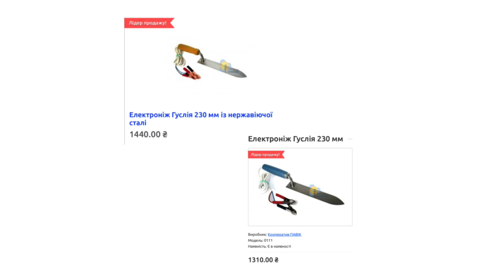Подарунки🎁🎁🎁до міжнародного дня Пасічника!!! Акція з 25.07.23-19.08.23р.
Розіграш подарунків до дня пасічника!
🎁🎁🎁Подарунки:
Натягувач дроту (вартістю 2600грн.)
Електричний ніж ( вартістю 1440 грн.)
Електричний ніж ( вартістю 1310грн.)

Умови:
Зробіть покупку від 1000 гривень
З 25 липня до 19 серпня включно, до 11:30.
Покладіть копію чеку до святкової  скриньки
та чекайте на розіграш подарунків
19.08.23 р. об 11:30, який буде в прямому ефірі на нашій сторінці Facebook
та за адресою: м.Черкаси, вул. Одеська, 8
 в магазині «Коло Меду»